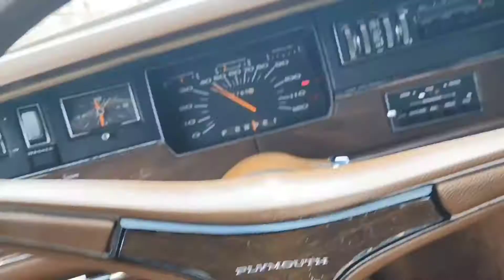1971 Plymouth Fury